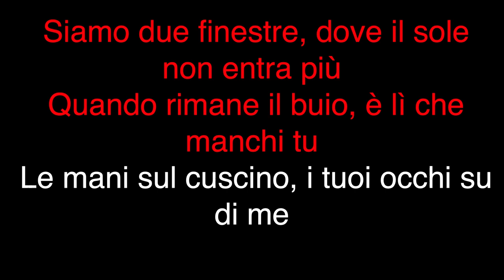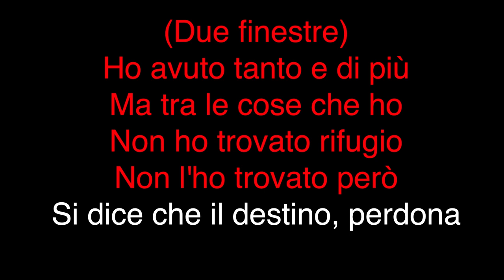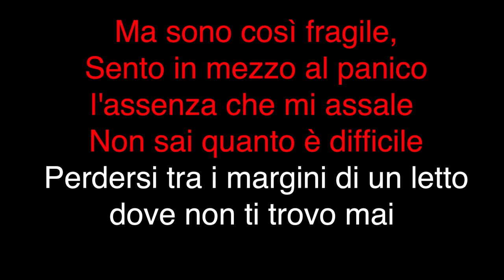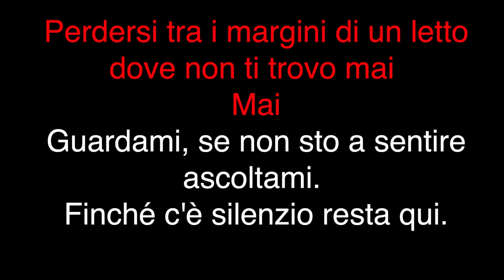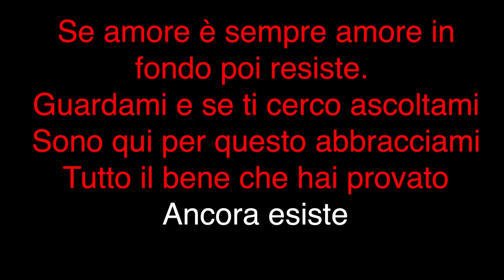Laura Pausini - Le Due Finestre (KARAOKE)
Versione karaoke delle migliori canzoni di Laura Pausini

- Libreria variegata: Brani di ogni genere per soddisfare il vostro stile.